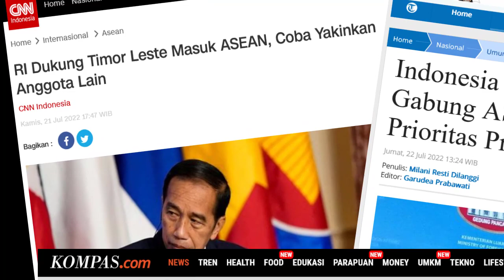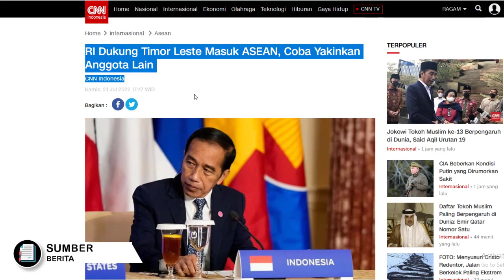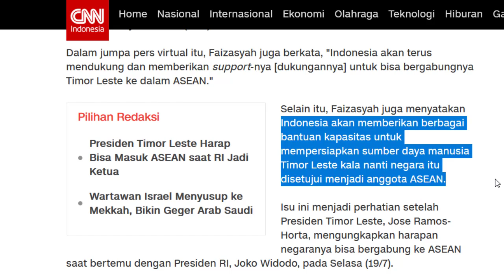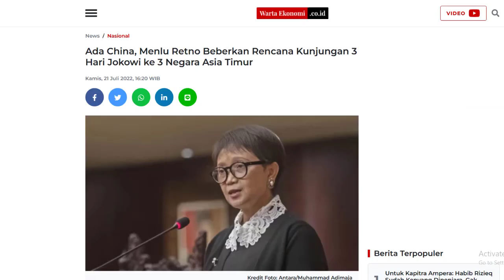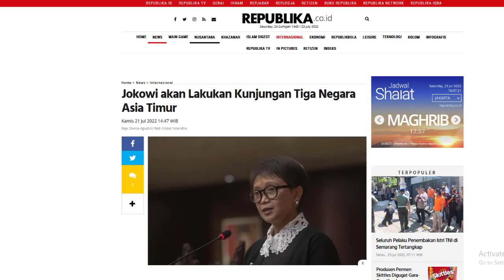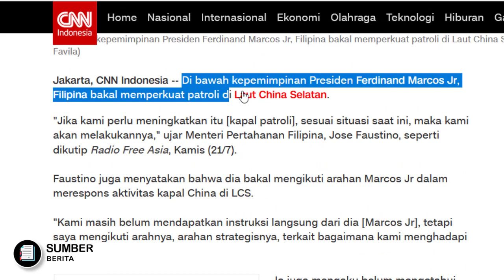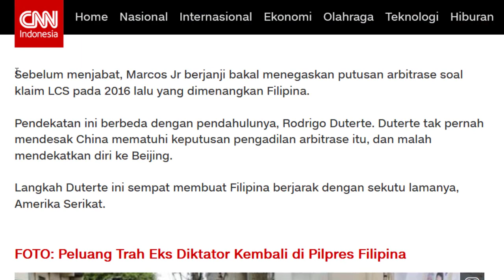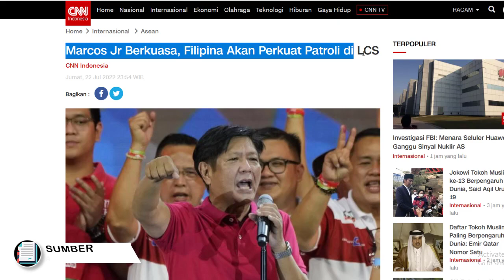DEAL INDONESIA AKAN BANTU TIMOR LESTE MASUK ASEAN, JOKOWI AKAN KUNJUNGI 3 NEGARA TERKUAT ASIA TIMUR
PRESIDEN BARU FILIPINA MACROS JR AKAN PERKUAT PATROLI LCS
Nah 3 berita mantap terbaru kali ini yang pertama datang lagi dari Indonesia dan Timor leste
Bak gayung bersambut, harapan Timor leste untuk bergabung dengan gengnya asean, yang diutarakan presiden Ramos Horta didepan pak Jokowi kemarin sepertinya kini akan semakin mulus bos.
Bagaimana tidak, pasalnya Indonesia kini pun tenyata juga telah menyatakan mendukung timor leste untuk masuk ke asean
bahkan juga akan mencoba untuk meyakinkan anggota2 lainnya,, nah bagaimana berita lengkapnya setelah ini kita bahas,
Kemudian bertia kedua yang cukup mantap, kali ini presiden indonesia pun kabarnya berencana akan melakukan kunjungan ke 3 negara terkuat di wilayah asia timur,, nah kenegara manasajakah itu,, akan bertemu siapa dan apakah tujuan beliau sebenarnya setelah ini kita bahas,,
Dan berita ketiga terakhir yang cukup panas kali ini datang dari presiden baru filipna yaitu ferdinan macros Jr yang baru baru ini terpilih menjadi presiden filipina, sepertinya mulai menantang Xi jinping di LCS dengan memperkuat patroli di laut china selatan
Bahkan Sebelum menjabat, Marcos Jr ini pun berjanji bakal menegaskan putusan arbitrase soal klaim LCS pada 2016 lalu yang dimenangkan Filipina oleh
Nah apakah  Filipina akan semakin keras terhadap china
Penasaran simak videonya sampai habis boss